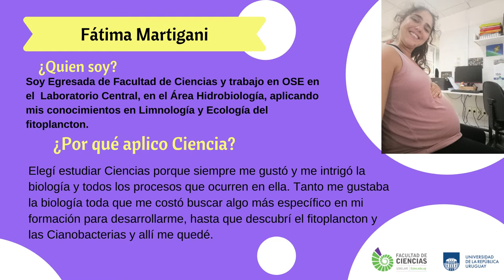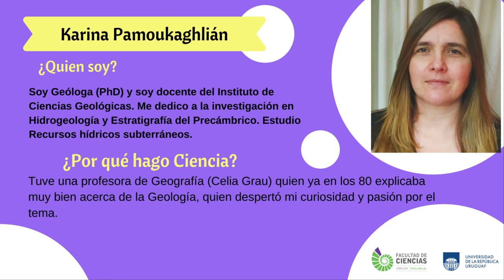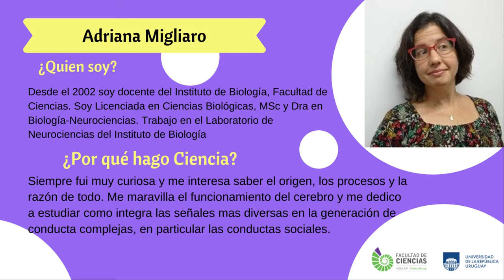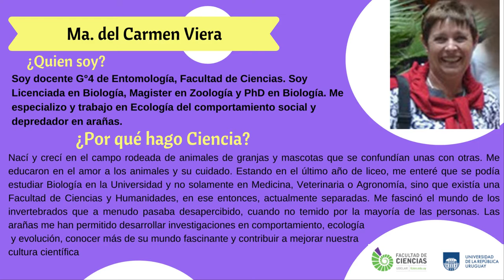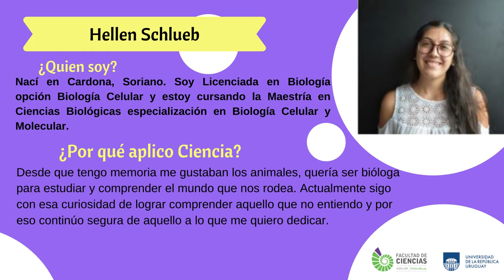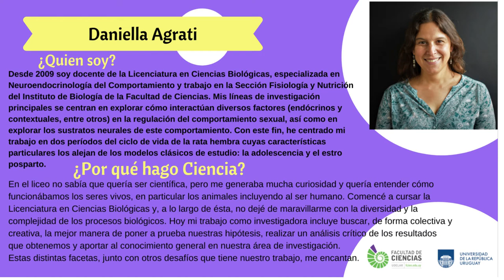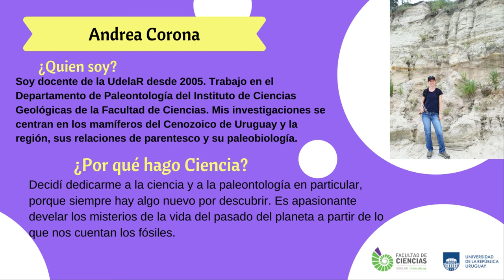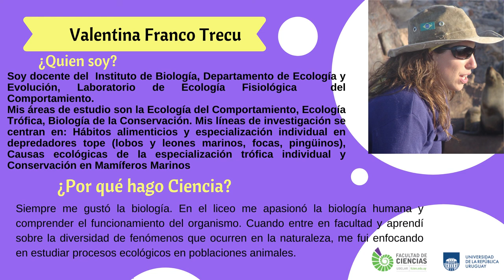Un minuto en Ciencias: Mujeres de Ciencia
Te invitamos a conocer a mujeres científicas de nuestra Facultad.
En ocasión del 8M invitamos a las investigadoras, estudiantes y docentes de Facultad de Ciencias a completar una ficha contando su vínculo con la ciencia. Hoy te invitamos a conocer a todas estas mujeres científicas.